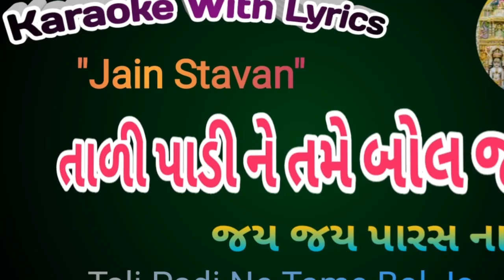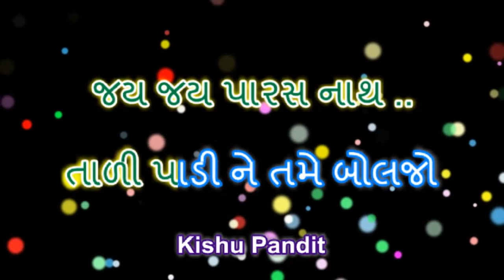Jain bhajan Karaoke with lyrics ll Parshwanath Stavan ll Tali Padi ne Tame Boljo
I am always share with you  some beginners(non professional) tallante & bhakti  song karaoke

Today I am share with you Parshwanath Jain Stavan Karaoke

" Tali Padi ne Tame Bol Jo "

It is a Famous Parshwanath Jain stavan and Jain paryushan Bhajan

Every One can singing parctice with this track .

 Thanks
   From..